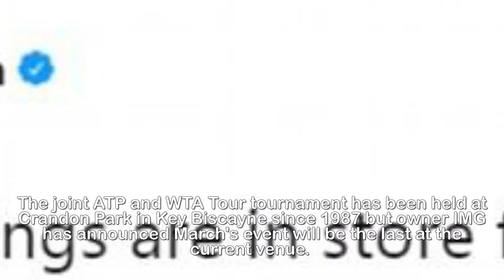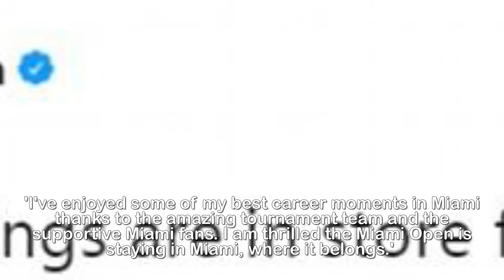Miami Open to move to Dolphins' stadium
Miami Open to relocate to Dolphins' Hard Rock Stadium
from 2019.The future of one of tennis' biggest events has been secured after it was announced the Miami Open will be moving to the home of the Miami Dolphins.The joint ATP and WTA Tour tournament has been held at Crandon Park in Key Biscayne since 1987 but owner IMG has announced March's event will be the last at the current venue.